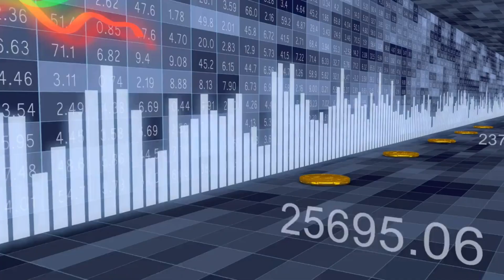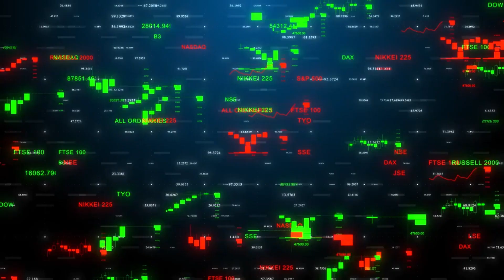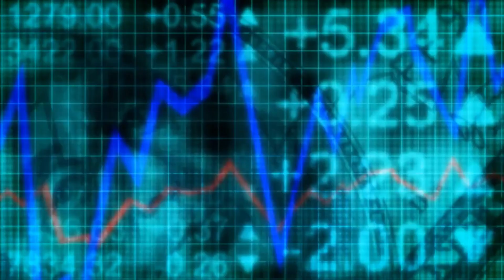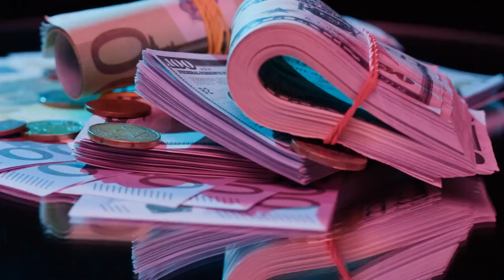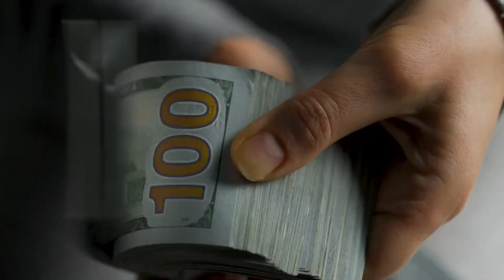10 Money Rules to Succeed Unlocking Financial Freedom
In this topic, we will be discussing 10 Money Rules to Succeed  Unlocking Financial Freedom
Welcome to FinanceLux your passport to financial mastery and the lap of luxury! Join our thrilling channel as we unlock the secrets of success, giving you expert insights and practical tips to skyrocket your wealth. With new videos dropping 4-5 times a week, you'll be captivated by our captivating content and always have something exciting to learn!

We're here to provide you with valuable information and insights on a wide range of financial topics. Let us guide you through the maze of personal finance, investing, and making your money work for you. Leave your feedback and suggestions in the comments below as we build a thriving community of financially savvy individuals!

Ready to take control of your finances and build the future you deserve? Drop your burning questions in the comments, and we'll be there to guide you every step of the way. Get ready to conquer your financial dreams with FinanceLux